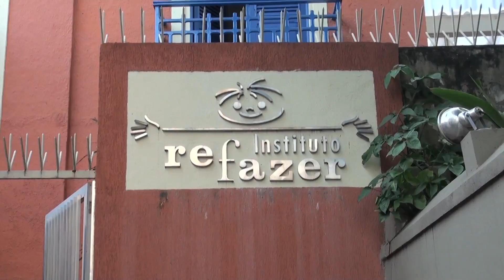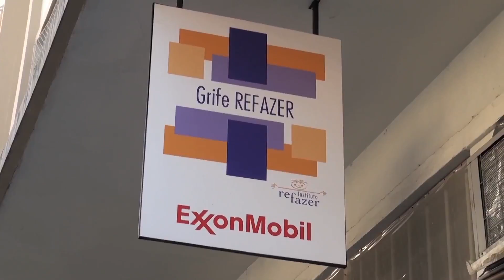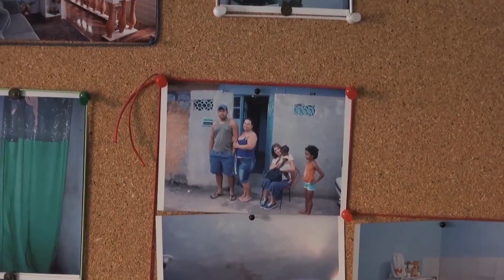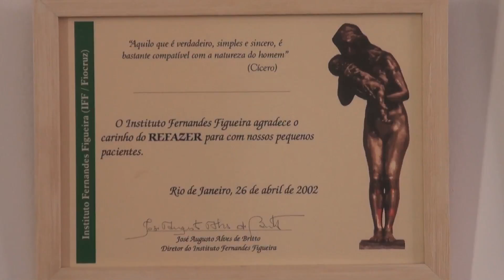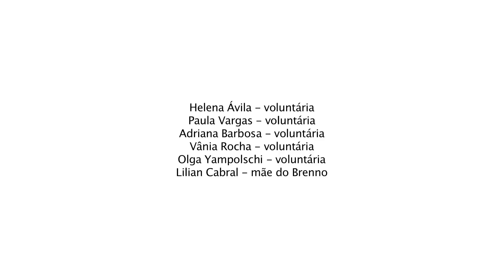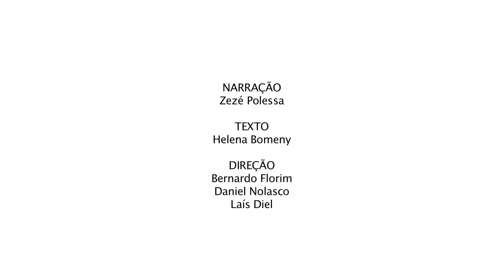Instituto REFAZER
Vídeo comemorativo dos 20 anos do Instituto REFAZER